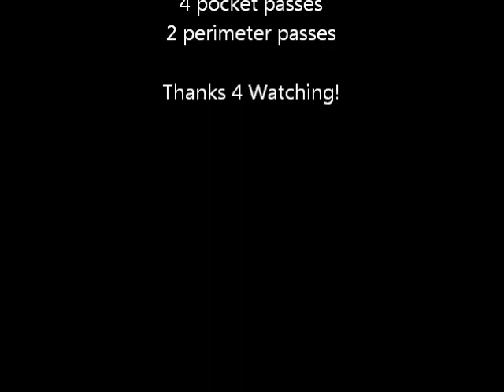Cabinet Sides.wmv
Cutting out cabinet sides, will cutout 2 sides per sheet material. Machining time was approx 35 minutes. Hell of allot faster than the old standard way, table saw, routers, and drill. Would have taken a couple of hours to complete, with the cnc one tool and let her rip. Model and gcode done in VisualMILL, now that code is done can use for every cabinet I do.